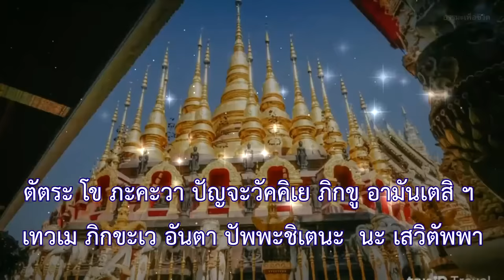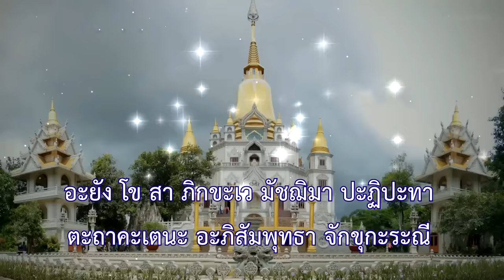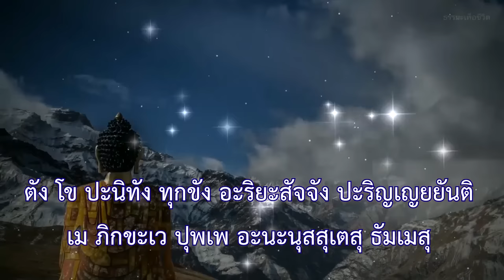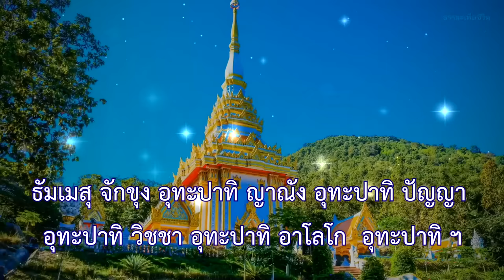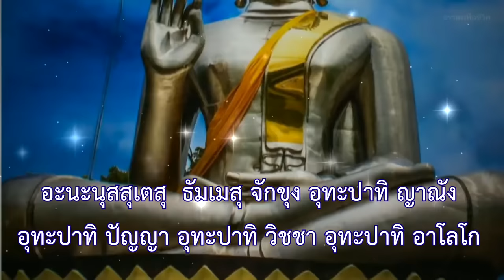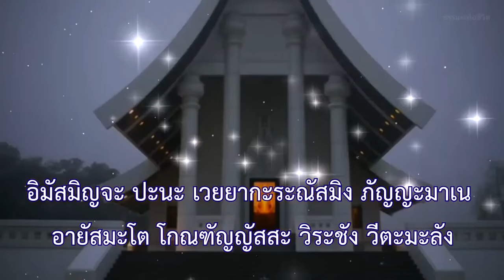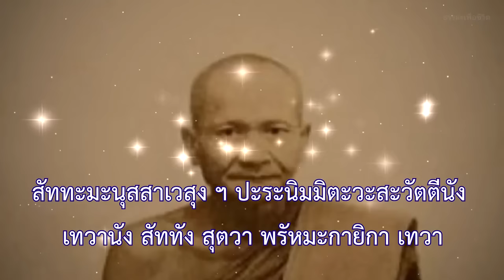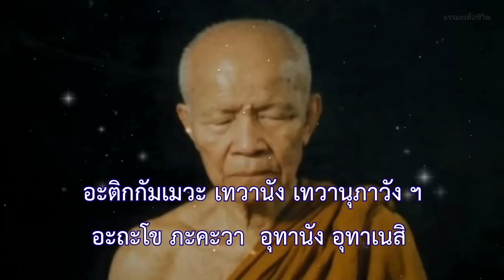บทสวดมนต์ ธัมมจักกัปปวัตตนสูตร | Dhammacakkappavattana Sutta - 转法轮经 17 นาที [HD]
แชร์ต่อได้บุญ...
(ผลิตสื่อธรรมทานเพื่อสันติภาพโลกและการฟื้นฟูศีลธรรม...
น้อมถวายเป็นพุทธบูชา ธรรมบูชา สังฆบูชา มหาปูชนียบูชา)
Dhammacakkappavattana Sutta (leader)
Following his Enlightenment, the Buddha went on to proclaim the Dhamma he had discovered, which is superior to all the knowledge in the world. He advised all to steer clear from the paths of two extremes, namely sensual indulgence and self-mortification. He declared the Middle Way as the path towards the irreversible end of suffering and rebirth. He pointed out the Four Noble Truths and
the Noble Eightfold Path that lead to Enlightenment. In homage of the Buddha, let us chant Dhammacakkappa vattana Sutta, which was composed in Pali language by learned monks of ancient times, to recall the first teaching of the Blessed One.

佛陀证悟后，开始宣讲所证悟之无上法。佛陀教导众生 远离感官享乐与苦行二边，修习“中道”，以彻底解脱、 离苦得乐。佛陀开示了四圣谛与八正道。念诵高僧大德们 以巴利文记录的《转法轮经》，回想佛陀初转法轮时的不 可思议，以报佛恩。

บทสวดธัมมจักกัปปวัตตนสูตร Dhammacakkappavattana Sutta   转法轮经

ปฐมเทศนาในวันอาสาฬหบูชา : ปฐมบทแรกที่พระสัมมาสัมพุทธเจ้าตรัสแก่ปัญจวัคคีย์ทั้ง 5 คือ โกณฑัญญะ วัปปะ ภัททิยะ มหานามะ และอัสสชิ ณ ป่าอิสิปตนมฤคทายวัน หลังจากที่พระบรมศาสดาทรงแสดงปฐมเทศนา ทำให้เกิดปฐมสาวก จึงเป็นวันแรกที่เกิดมีพระสงฆ์ขึ้นในโลก และเป็นวันแรกที่บังเกิดพระรัตนตรัยครบ คือ พระพุทธรัตนะ พระธรรมรัตนะ พระสังฆรัตนะ

🕯️🕊️"การให้ธรรมทาน ชนะการให้ทั้งปวง"🕊️🕯️

🔮มาร่วมกันสร้างโลกแห่งสันติสุขและสันติภาพ
ด้วยศีลธรรมกันเถอะ..🔮

🌬️เพื่อต้อนรับปรับปรุงธาตุธรรมเห็นจำคิดรู้
🎋มุ่งสู่ยุคศีลธรรมผ่องอำไพ
ยุคพระศรีอาริยเมตไตรย
🕯️ที่จะสว่างไสวด้วยแสงแห่งธรรม.

✨ฉันจะเป็นแสงสว่างให้กับเธอ✨

🌬️แชร์ ชวน เชิญ...
ร่วมก้าว🏃..
ร่วมเดิน🚶...
ร่วมทางไปด้วยกัน🚉...

👉สมัครสมาชิกสนับสนุนทำสื่อธรรมะ เพื่อเผยแผ่ไปในทุกช่องทาง ตลอด 24 ชม. (365 วัน)

🌻อนุโมทนาบุญ
เครดิต แหล่งที่มา
ภาพ,วีดีโอ:
เสียง : คณะสงฆ์ไทย
โปรแกรม : Sony Vegas

ขอขอบคุณและอนุโมทนาบุญเจ้าของแหล่งที่มาต้นฉบับ...เสียง ภาพ วีดีโอ มา ณ โอกาสนี้ด้วยนะครับ.
Thank you very much and merit the owner of the original source ... audio, video.
This is not my own music/video. Distributed for peace only.

ด้วยการซื้อของผ่านลิ้งค์ด้านล่างนี้นะครับ

✅ธูปหอมไต้หวันแท้ กลิ่นมะลิ ธูปจากธรรมชาติ100% บรรจุ2.5กิโลกรรม
หอมยาวนาน (ใช้เอง ดีจริง ถึงบอกต่อ)

✅ถั่งเช่าทิเบตแท้ OMG Cordy-1 ปริมาณต่อแคปซูลสูง 850 มก.เสริมภูมิ
หลับสบาย บำรุงกำลังวังชา ด้วยราชาแห่งสมุนไพร สินค้ามีการสั่งซื้อซ้ำสูง
(ชีวิตที่ดีต้องมีสุขภาพดีทั้งกายและใจ)

✅อายุยืนไม่ได้มาจากความบังเอิญ
จำเป็นต้องศึกษาและนำมาปฏิบัติ
จึงขอแนะนำหนังสือดีๆของหมอคนไทย
ที่ควรมีไว้สักเล่มประจำบ้านของเรา
(หรือซื้อไปฝากคนที่เรารัก)
📚 ชื่อหนังสือ l AM THE BEST (ปกใหม่ )
อายุยืน 100 ปี ง่ายแค่นี้เอง!
ราคาสินค้า:  ฿269
💥ส่วนลดสินค้า:  ฿189💥

✅หนังสือ  I AM THE BEST  ใช้ AI ทำเงิน
ทำงานแทน เพิ่มรายได้ 100 เท่า  AI GEN MONEY📚
...การศึกษา AI ช่วยเพิ่มประสิทธิภาพในการทำงานและชีวิตประจำวัน,
เปิดโอกาสในการเติบโตในอาชีพและสร้างนวัตกรรมใหม่,
และเพิ่มความสามารถในการแข่งขันและปรับตัวต่อการเปลี่ยนแปลงทางเทคโนโลยี...
ลงทุนกับปัญญาและการพัฒนาตนเอง
ไม่มีวันขาดทุน!!!
ราคาสินค้า:  ฿329
💥ส่วนลดสินค้า:  ฿231💥

✅ กล้องดี ออกแบบสวย เต็มเปี่ยมคุณภาพ
การันตีจากผู้ใช้งานทั่วโลก Made in Japan
ที่ควรค่าและคุ้มค่าต่อการใช้งาน...
📷 Fujifilm X100V Digital Camera -Silver